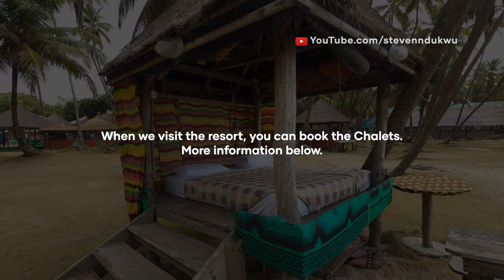Inside a Luxury Mud House in an African Resort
In this video, I and a tour guide toured a luxury mud house (hut) in an African resort.

Mud has other inherent advantages: It is extremely malleable and offers better insulation than steel-and-concrete structures, it decentralizes the construction process because it utilizes local material and technology and thereby obviates the need for a contractor, and it costs much less to maintain mud buildings.

This resort is in Lagos Nigeria.. La campagne Tropicana resort in Ibeju Lekki

EQUIPMENT
GOPRO Hero 8
Aputure 120 d
C Stand
light dome 2
Backdrop stand
Memory Card